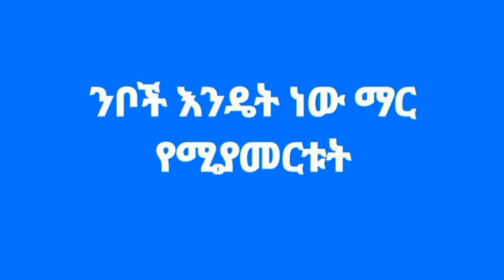ማር እንዴት ይመረታል